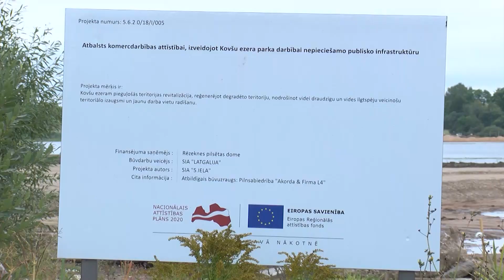Rēzekni plāno attīstīt kā stipru tūrisma centru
Veicinot Rēzeknē tūrisma jomas attīstību, pilsētā notiek vērienīgo tūrisma infrastruktūras projektu realizācija ar Eiropas finansējuma piesaisti. Pašvaldība cer, ka radot tūrisma jomas uzņēmējiem pienācīgo vidi un piesaistot investīcijas pilsētu varēs padarīt par konkurētspējīgu tūrisma pakalpojumu nozarē.